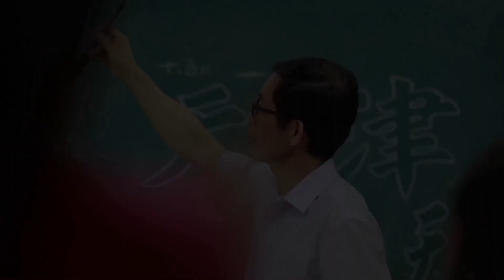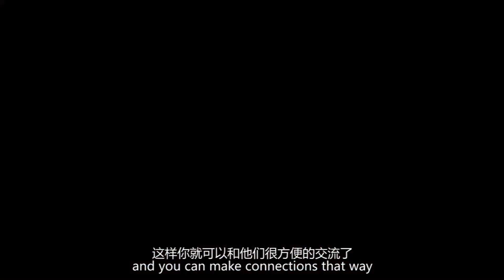Tianjin Foreign Studies University | TFSU | Tianjin, China | Campus View | Enrolment Promotion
Tianjin Foreign Studies University (TFSU), one of China's eight foremost higher education institutions specializing in foreign languages, is a multidisciplinary university with "Foreign Language & Literature" as the predominant discipline.
The history of TFSU can be traced back to 1921 when the university's first predecessor, Hautes Etudes Industrielles et Commerciales was founded at the present site of the Machang Road campus. In 1964, the university's second predecessor — Qinhuangdao Foreign Language College (later renamed Tianjin Foreign Language College) was established.
Then in 1974, with the approval of the State Council, Tianjin Foreign Language College expanded into a new school known as Tianjin Institute of Foreign Languages at the current Machang Road campus. In 2010, with the approval of the Ministry of Education (MOE), the school was renamed Tianjin Foreign Studies University.
Today's TFSU has two campuses—the Machang Road campus and the Binhai campus, covering a total area of approximately 70 hectares. The Machang Road campus lies in the city's iconic Wudadao area and a number of buildings inside it are rated as Historical Heritage Architecture, rendering a cultural uniqueness to the campus. The Binhai campus boasts picturesque scenery and is situated in the ecologically-friendly university complex in Dagang District, Tianjin Binhai New Area (TBNA).
Following its motto, "For Global Knowledge and Moral Integrity", the university gives priority to quality and integrity, and devotes itself to nurturing well-rounded, high quality, interdisciplinary talents with strong abilities of self-directed learning and intercultural communication. The university makes great efforts to feature "foreign language+" & "major +" education with a focus on producing talents who possess both solid professional knowledge and strong language proficiency.
The university attaches great importance to international academic and cultural exchanges. Each year TFSU admits over 2,000 international students from more than 60 countries around the world for short-term and long-term studies. All TFSU students stand a chance to study abroad, thanks to the "2+2", "3+1", or "4+1" cooperative education programs, joint master's and doctoral programs co-launched with overseas universities, and the Volunteer Chinese Language Teachers Program. In response to the national strategy of "Chinese culture going global", the university has co-hosted nine Confucius Institutes respectively with Soonchunhyang University in South Korea, University of Lisbon in Portugal, Volgograd State Socio-Pedagogical University in Russia, Jorge Tadeo Lozano University in Colombia, Kiev National Linguistic University in Ukraine, and Musashino University in Japan, Omar Bongo University in Gabon, University of Debrecen in Hungary, Federal University of Goiás in Brazil. TFSU was twice honored the "Outstanding Confucius Institute Chinese Partner Award".